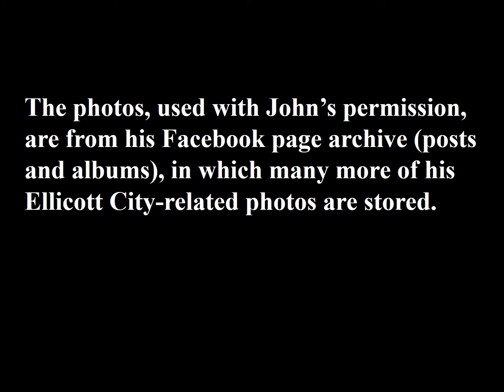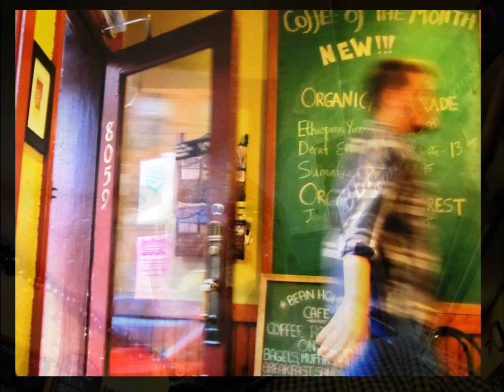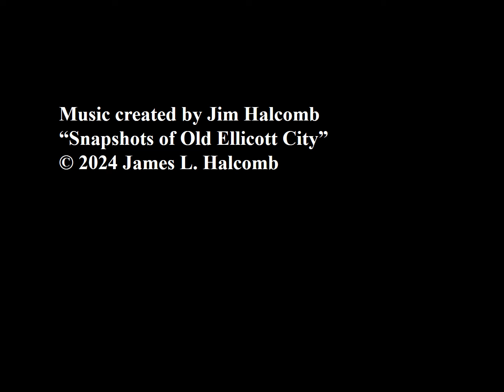Snapshots of Old Ellicott City, 1979-2020: Photos by John Beck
This slideshow video features a selection of photos taken by my friend John Beck in Old Ellicott City, Maryland from 1979 – 2020. Enjoy some past glimpses of this historic, iconic and still-vibrant town as seen through John’s lens.